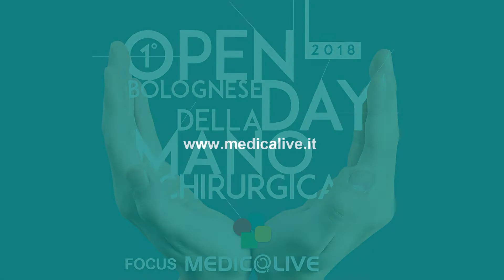Le lesioni neurologiche e lo studio elettromiografico. Intervista al Dott. Di Stasi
Qual è la rilevanza dello studio elettromiografico a fronte delle lesioni neurologiche della mano? Ne abbiamo parlato a Bologna con il Dott. Vitantonio Di Stasi, Specialista in Neurologia presso l'UOC Clinica Neurologica dell'IRCCS Ospedale Bellaria. L'intervista è stata realizzata nell'ambito del “1° Open Day bolognese della Mano Chirurgica” svolto nell'Ospedale privato “Eugenio Gruppioni” di Pianoro con l'organizzazione di AV Eventi e Formazione. Responsabili scientifici il dott. Filippo Boriani, Specialista in Chirurgia Plastica e della Mano, responsabile scientifico e il Dott. Roberto Urso, Specialista in Ortopedia e Traumatologia Ospedale Maggiore di Bologna.